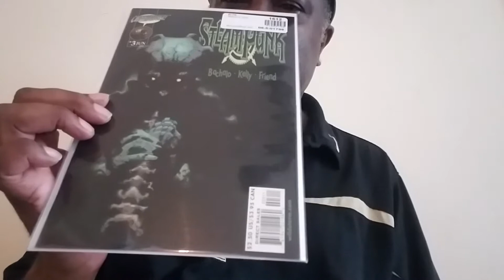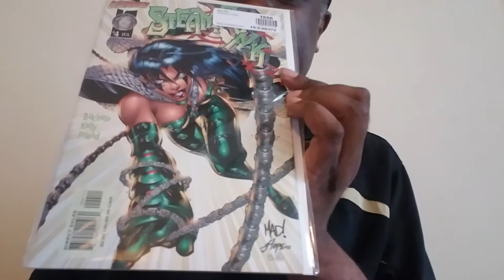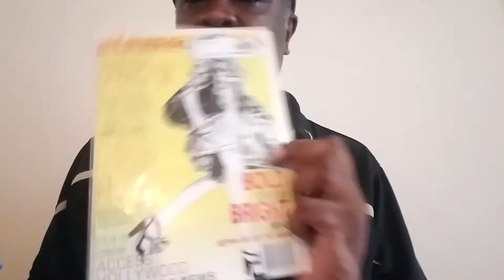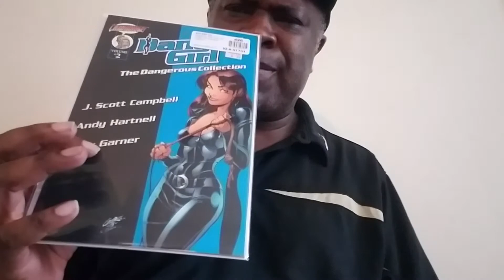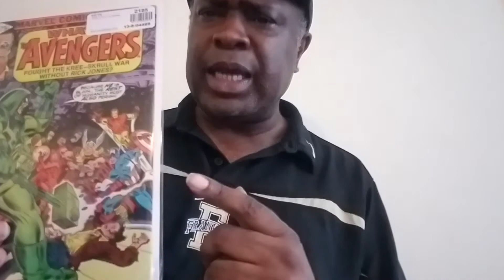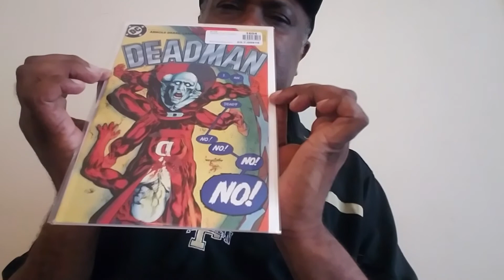Back Issues: Dave Sim, Neal Adam's, Bachalo, More!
Got back issues! No Drama!
Back Issues